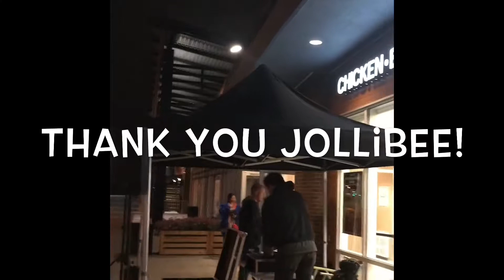Lining up for Jollibee in Calgary